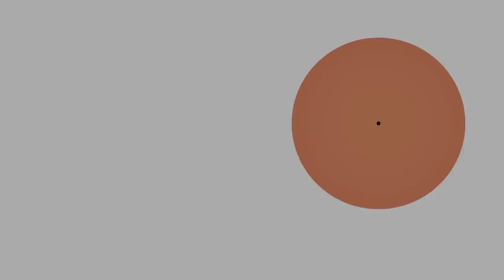The Candace Owens Show: Terrence K. Williams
This week, Terrence K. Williams stops by to discuss the left’s war on comedy. When did humor become politically incorrect? Why are comedians now apologizing for telling jokes? Don’t miss this fun and lively conversation!

PragerU is a 501c3 non-profit organization. To help keep our videos free and produce more content like this, please consider making a tax-deductible donation